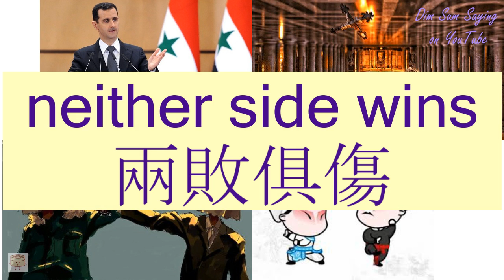"NEITHER SIDE WINS" in Cantonese (兩敗俱傷) - Flashcard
[leung5 baai6 geui6 seung1] "NEITHER SIDE WINS" in Cantonese (兩敗俱傷) - Flashcard. Additional information about the word: both sides suffer (idiom),neither side wins.